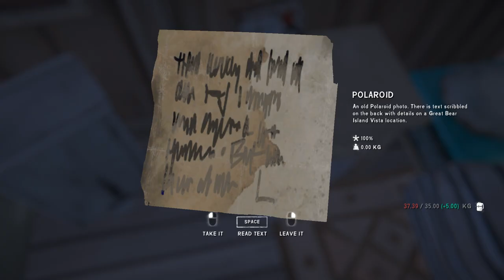The Long Dark: Signal Void #2: Exploring Shoulder Lake & the Island Cottage!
The Long Dark: Tales from the Far Territory - Part 2 - Signal Void #2: Exploring Shoulder Lake & the Island Cottage!

After making my way to The Far Territory and The Forsaken Airfield, I have finally unlocked the road to the second chapter of the Tales from the Far Territory, the SIGNAL VOID!  With the finding of the memo in the Control Tower, the Handheld Shortwave Radio, and linking the two to the Glimmer Fog, I now know that the Signal Void has begun!

In this episode, the weather has FINALLY improved enough that I am able to leave the Hangar (3 days) and do some exploration!  After checking out the northern portion of the airfield, I come across a huge lake called Shoulder Lake.  It is here that I discover a wrecked plane, only to realize that being out on the lake is so bitterly cold that I am fast approaching hypothermia (again).  Luckily, I find a nearby cave and enough wood to survive in the nick of time.  I then decide to survey as much of Shoulder Lakes boundaries and end up having a few adventures, including another wolf encounter!

As I start making my way back to the Forsaken Airfield, I manage to find a lone cabin, high up on a scenic point.  This cabin is called the Island Cottage and it ends up being my stopping point for the night, and probably a potential base in the future as is has a bed, a stove, and access to fishing, deer, and ptarmigan!